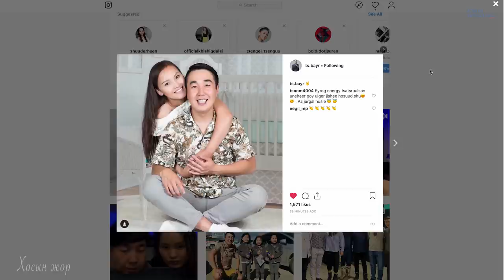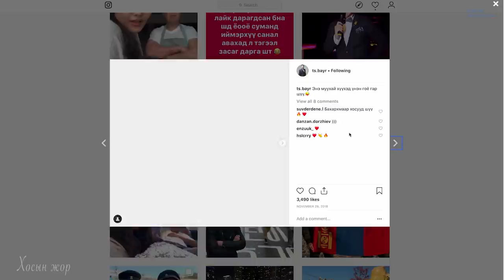Цогтоо & Хүслэн / ХосынЖор 26